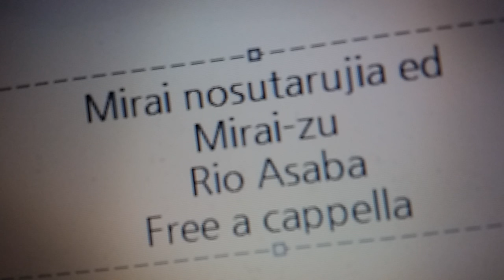未来ノスタルジア ED - 未来図 - 浅葉リオ Free a cappella フリーアカペラ